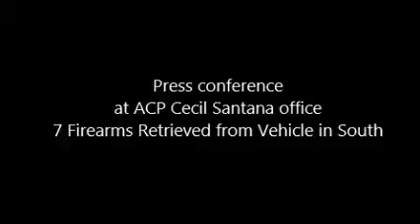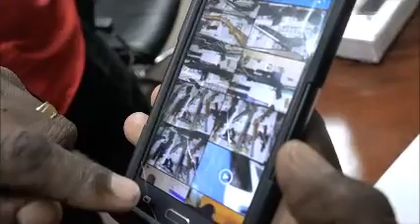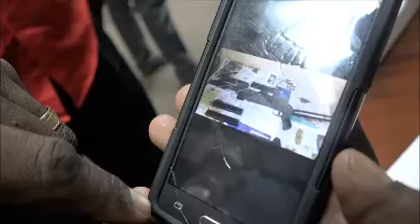7 Firearms Removed from Streets ... Beach Rd. Santa Flora. Sept. 9, 2015 - Trinidad & Tobago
Press conference at ACP Cecil Santana office, Police Headquarters, San Fernando